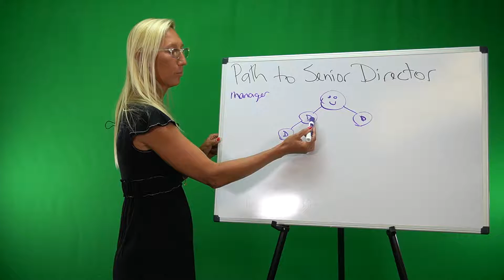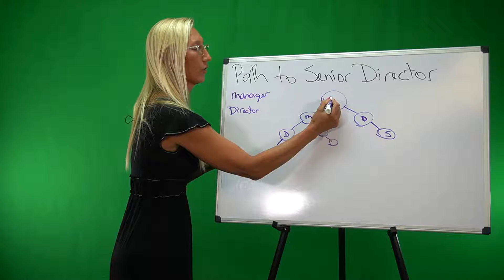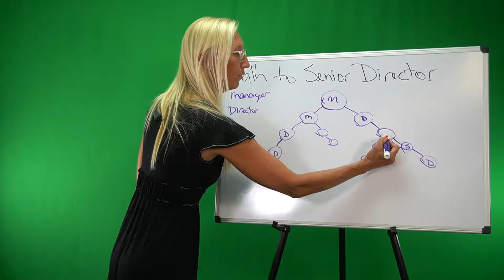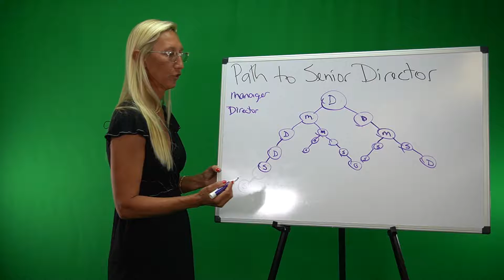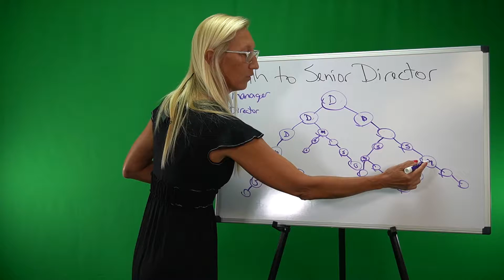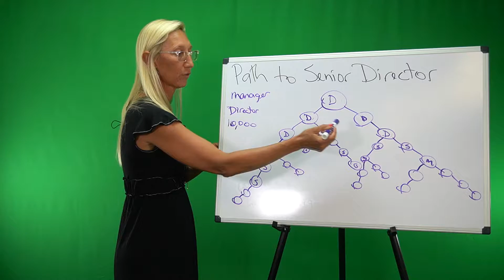Path To Senior Director by Onyx Coale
Quantum Field X39 Team Training Video
Get back to the person who showed you this video.

If you do not currently have a representative contact Team Quantum Field via text or phone call at or go to QuantumFieldX39.com